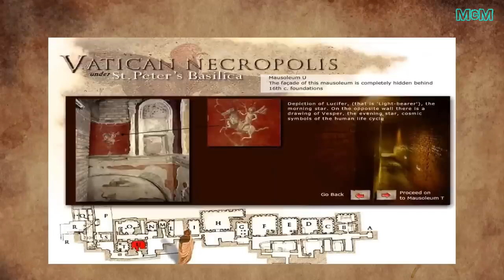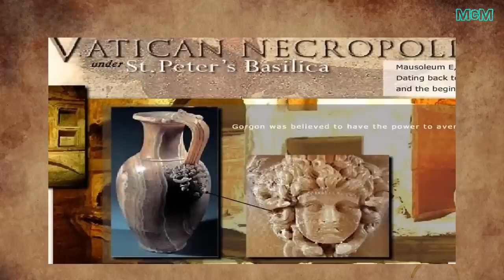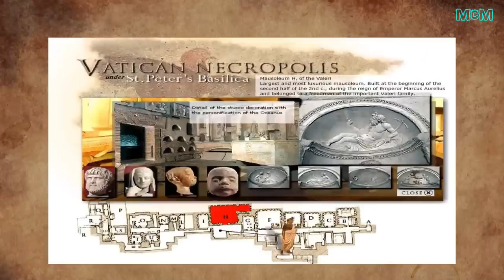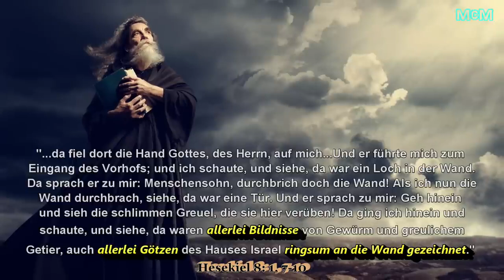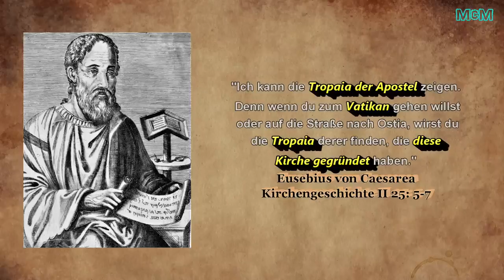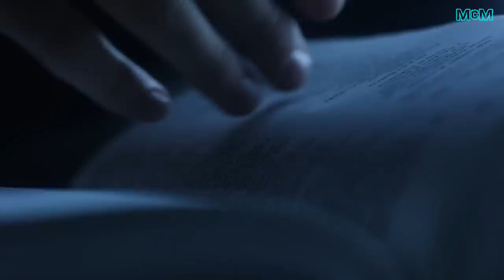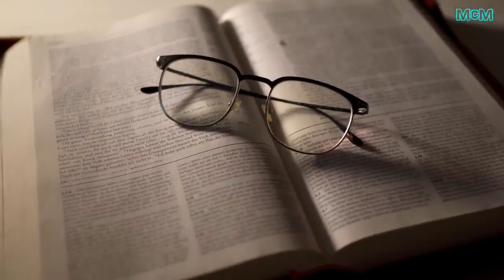Luzifers Tempel unter dem Vatican! ➤ Die Vatikanische Nekropole